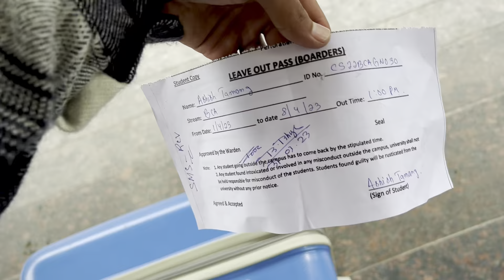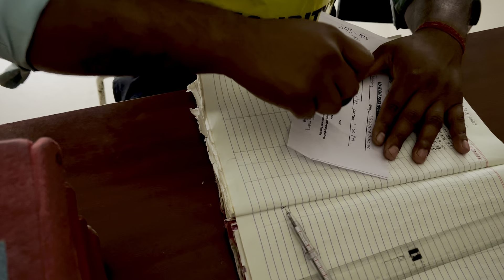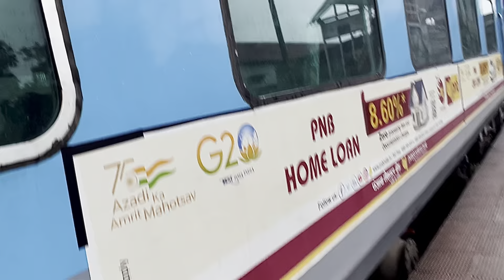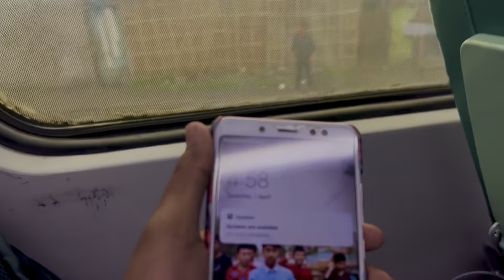Travel Vlog 🔥\\ Journey From Kaziranga University To My Home 🔥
It was my wonderful experience to travel  from assam to manipur. It tooks 12 hours to reach my destination.❤️❤️